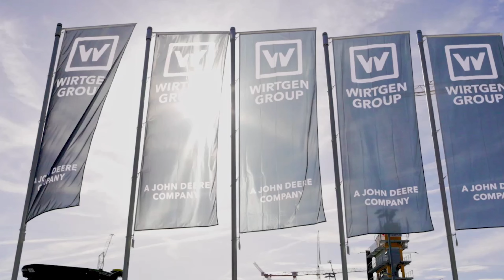दुनिया के 5 सबसे बड़े एस्फाल्ट पेवर निर्माता || Top 5 Asphalt Paver Makers in the World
आज के इस वीडियो में हमलोग world famous asphalt paver manufacturers के बारे में जानेंगे। इन सभी कंपनी के इतिहास से लेकर अभी तक की journey को देखेंगे।

Topic covered -
Vogele History
All Details about Volvo CE
Dynapac History to future
XCMG Company
Ammann paver History

दोस्तों इस चैनल पर आपको Highway और Road Machinery से संबंधित महत्वपूर्ण जानकारी मिलती रहेगी।

अधिक जानकारी के लिए आप हमारे वेबसाईट पर जा सकते है।